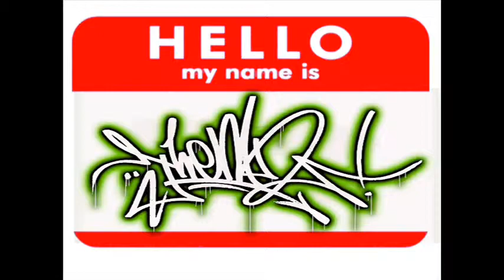Tenk 0ne Style wars Virtual graffiti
Virtual graffiti